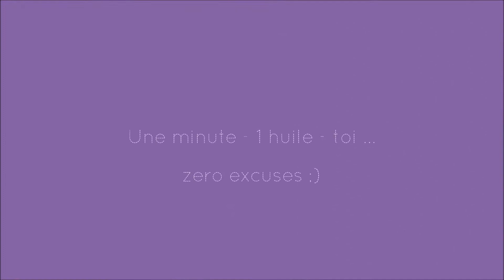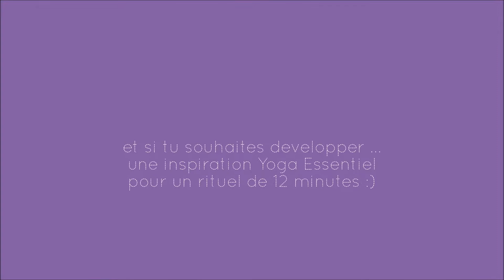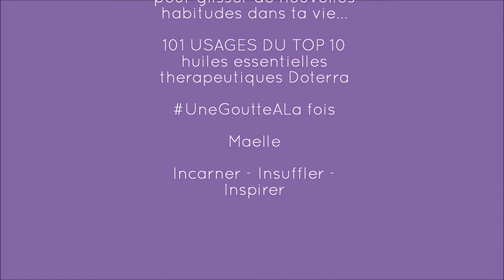Rituel bien-être simplissime 💜